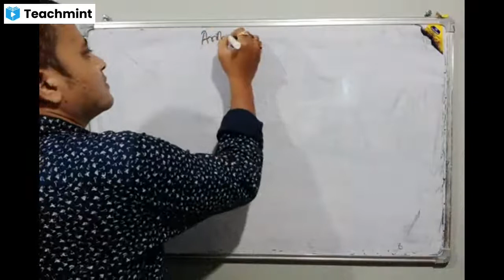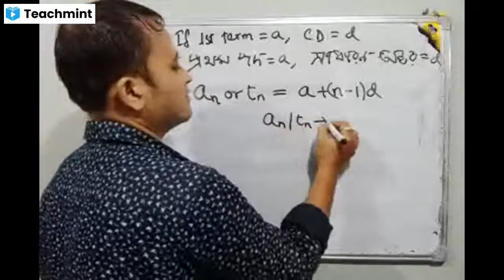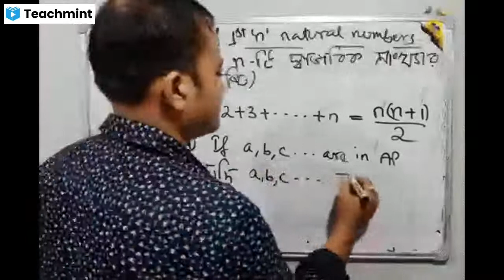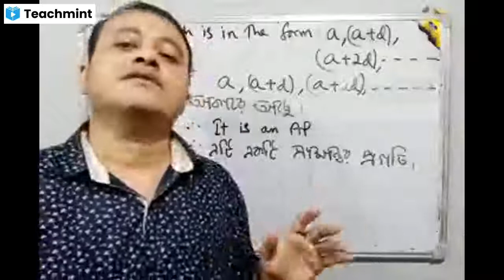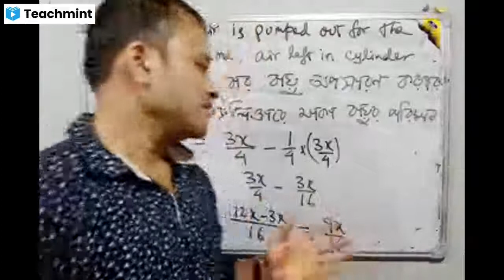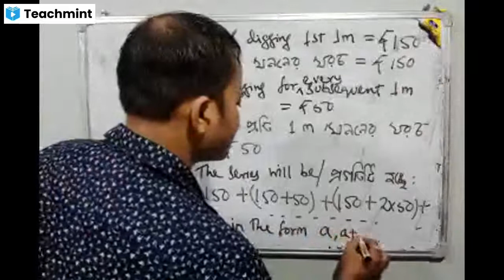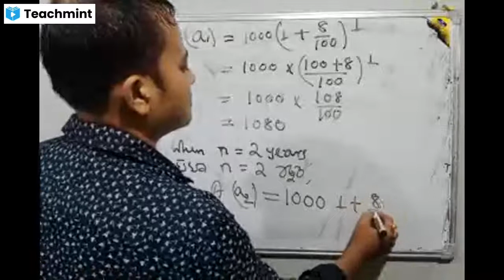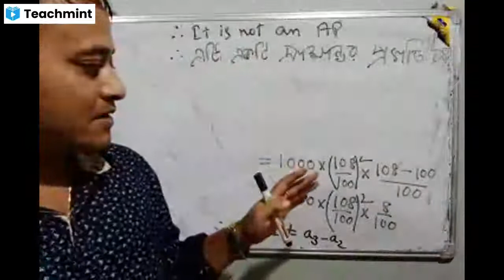Class 10 Maths.(Arithmetic Progression). Introduction and Exercise 5.1 In both English and Bengali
RECORDED LIVE CLASS OF CLASS 10 MATHS NCERT